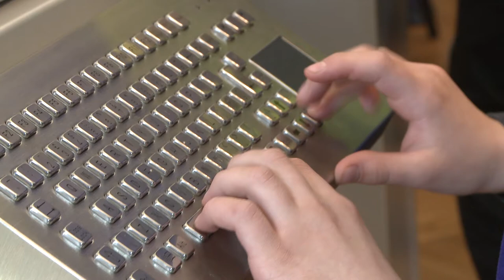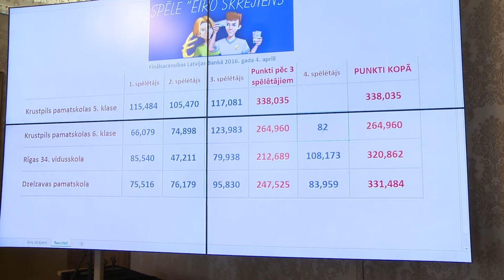Spēlē "Eiro skrējiens" (Euro Run) uzvar Krustpils 5.a klases komanda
Spēles "Eiro skrējiens" tiešsaistes sacensības notika no 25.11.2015. līdz 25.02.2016. Šo eiro zonas valstīm tradicionālo konkursu Latvijas Banka un Eiropas Centrālā banka (ECB) pirmo reizi rīkoja arī Latvijā, turklāt ar īpašu sacensību finālu Rīgā, Latvijas Bankā. Finālsacensībās piedalījās četru klašu komandas no trim skolām – Krustpils pamatskolas, Dzelzavas pamatskolas un Rīgas 34. vidusskolas. Šo komandu kapteiņi un dalībnieki ir ne tikai vislielāko punktu skaitu ieguvušie skolēni Latvijas dalībnieku konkurencē, bet uzrādījuši arī labākos rezultātus visā eiro zonā.
Spraigā cīņā Latvijas finālsacensībās 1. vietu ieguva Krustpils pamatskolas 5.a klases komanda ar kapteini Paulu Krūmiņu priekšgalā.
The online "Euro Run" competition took place between 25 November 2015 and 25 February 2016. For the first time, the traditional euro area competition was organised by Latvijas Banka and the European Central Bank (ECB) to take place also in Latvia, with a special final competition held in Latvijas Banka, Riga. Teams of four classes from three schools – Krustpils Elementary School, Dzelzava Elementary School and Riga Secondary School No. 34 – participated in the final competition. The captains and members of these teams submitted the highest score not only among Latvian participants but also those of the whole euro area.
In the face of stiff competition, the first prize in Latvian final was awarded to the team of class 5.a, Krustpils Elementary School, with the captain Paula Krūmiņa.